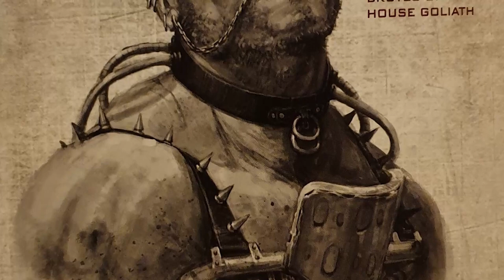CASA GOLIATH - NECROMUNDA - TRASFONDO/LORE/HISTORIA